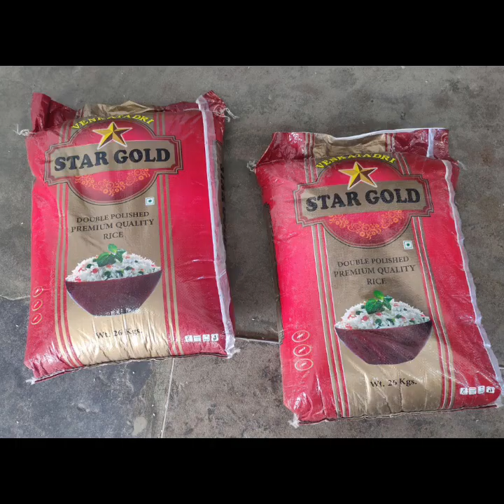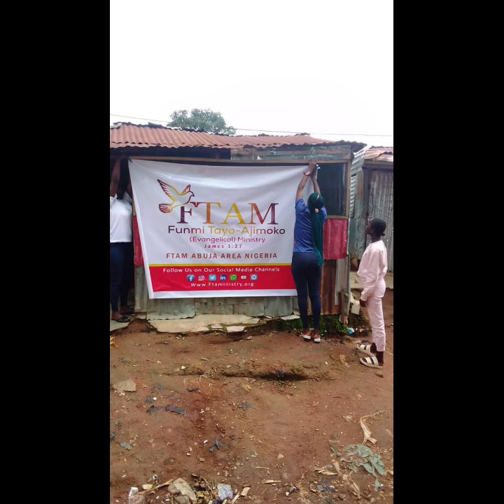FTAM September 2023 Programs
May the Spirit of Jehovah El-Gibbor, Alagbada Ina, the Lily of the valley, be with all of us in Jesus’ name, amen 🙏
Keep reaching out with love.
Peace and Love, FTA